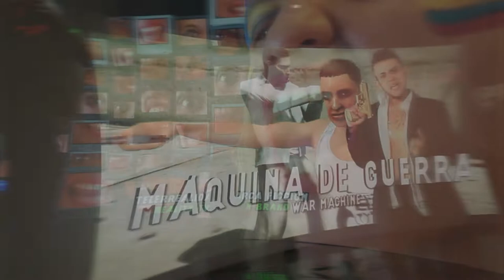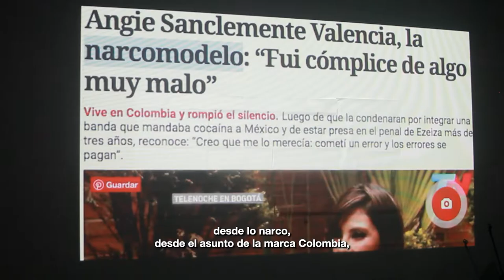Colombianización - Nadia Granados: Xl Premio Luis Caballero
La obra Colombianización consistirá en una serie de videos y contenidos para un sitio web hipermedia, una exhibición de video, archivos y fotografía y un cabaret político multimedia compuesto por performance, texto y video a partir de una investigación sobre la manera como se relata la historia reciente de Colombia por medio de ficciones en los tiempos de la posverdad. Este proyecto surge como una pregunta sobre la manera como los medios y la propaganda han conformado una visión de la realidad política de Colombia, algo que la artista entiende como un proceso de “colombianización”: la manera en que es representada, en una diversa gama de productos audiovisuales, con marcadas intenciones ideológicas, una serie de violencias confusas propiciadas por las élites políticas que han transformado las estructuras económicas, sociales y culturales de Colombia.